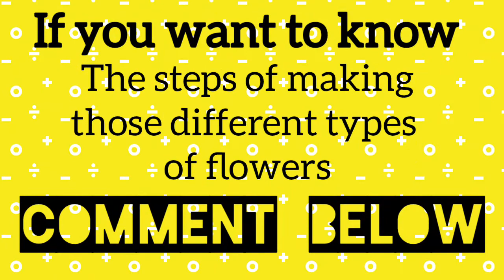Flower wall hanging| Room decor crafts| palace of art and craft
watch flower wall hanging.